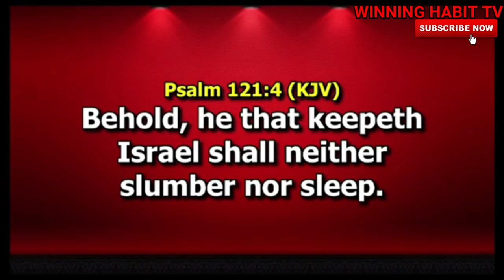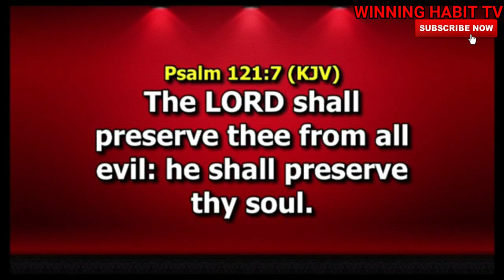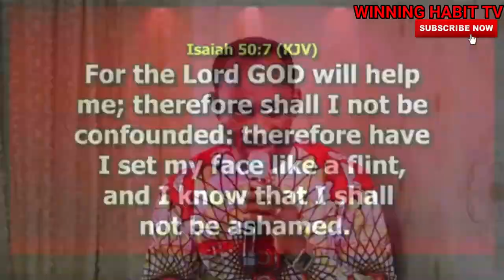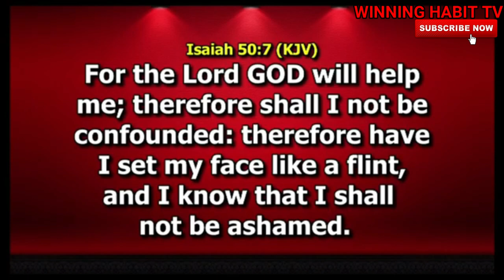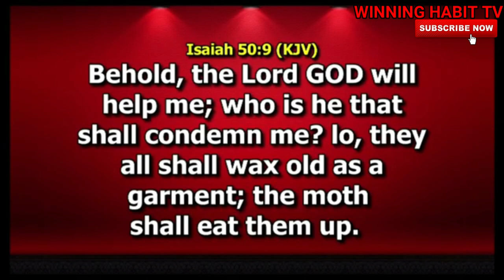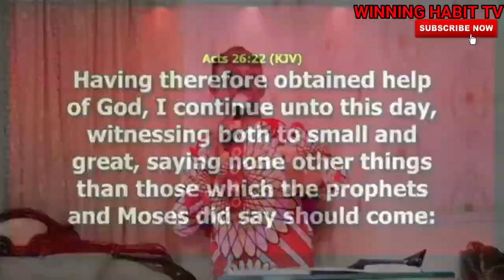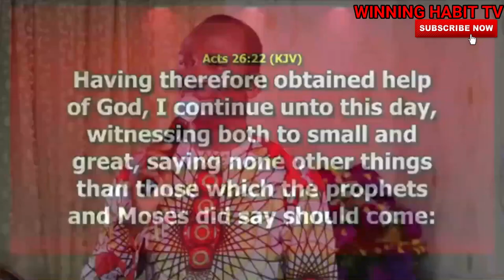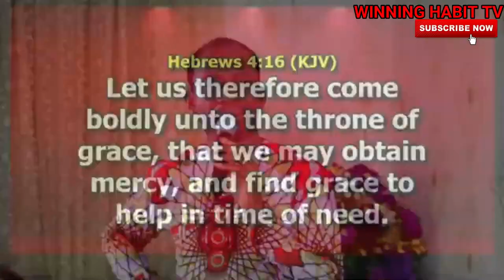THE HELP OF GOD | DR PASTOR PAUL ENENCHE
TOPIC : THE HELP OF GOD

1) This video or audio has no negative impact on the original content
2) This video is for teaching purposes only
3) I only used bits and pieces of videos to help with the story where necessary.

Category
People & Blogs
License